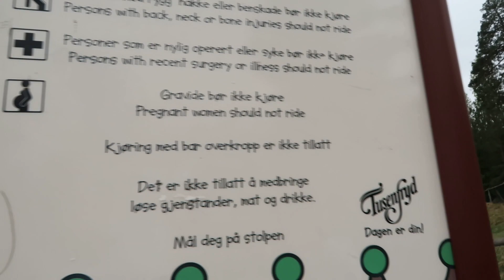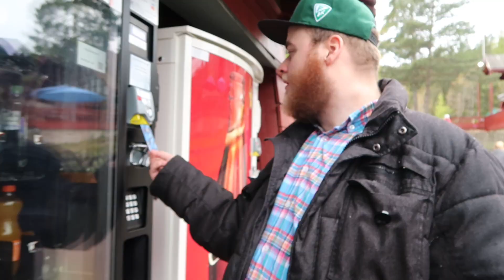Tusenfryd med P0ndern! - 2017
OPS: Opplever at videoen er litt glitchy - vet ikke hva som har skjedd men virker som det er rendringen som har forårsaket feilen.

Da var det tid for årets tusenfryd meetup! Ble en allright vlog synes nå jeg - litt lengre enn fjor årets!